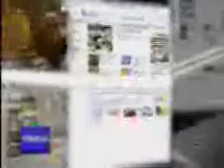Macedonian Newsflash 09 08 2010